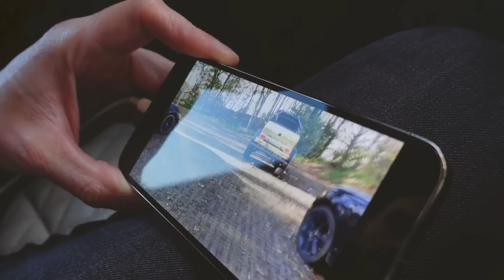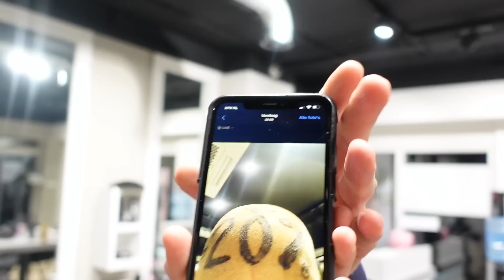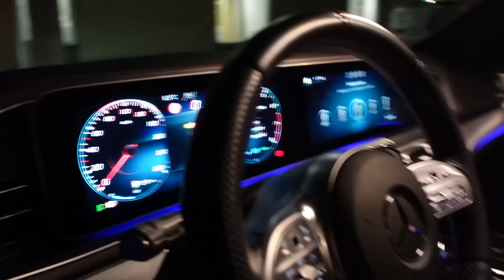Nieuwe Look Joel Beukers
Joel Beukers gaat op Donny Donderdag naar Igor de kapper. Heel team goud kan weer mooi thuiskomen. Fijn weekend!

Doe mee met de Groei-Community en download onze Groei-Maatje App!

In de App kan je speciale voeding- en trainingsschema’s van Joel Beukers inzien en uitvoeren. Elke Groei-Maat krijgt zijn eigen profiel en kan berichten, foto's en afgeronde trainingen posten op de Groei-Muur.

Groei-Lekker!